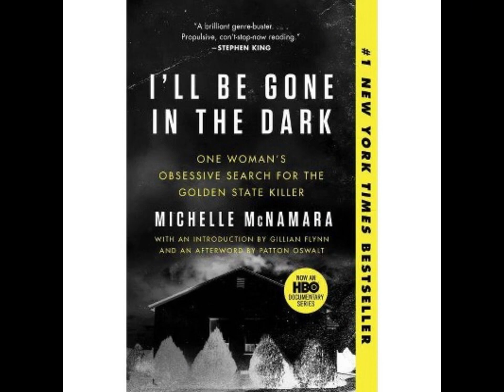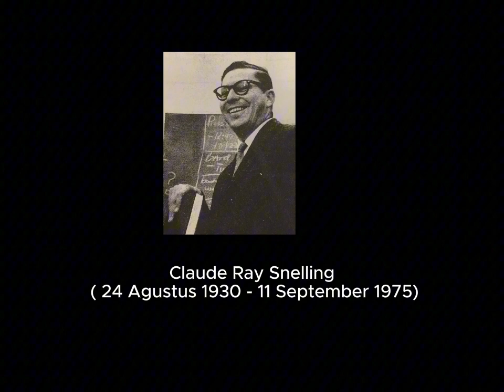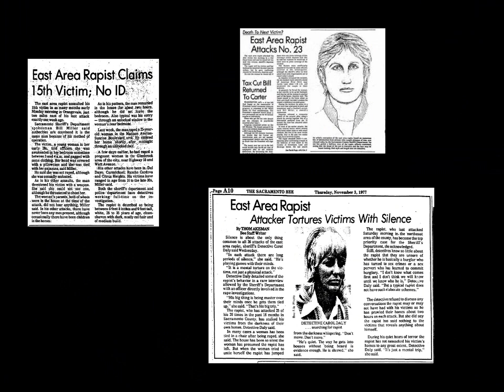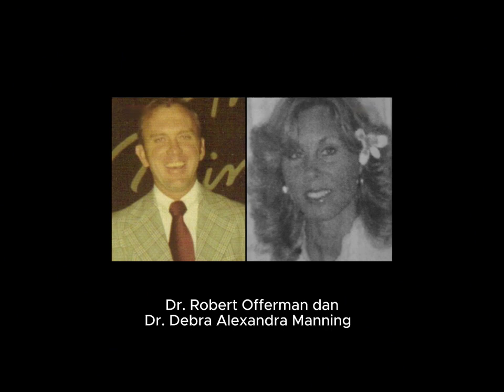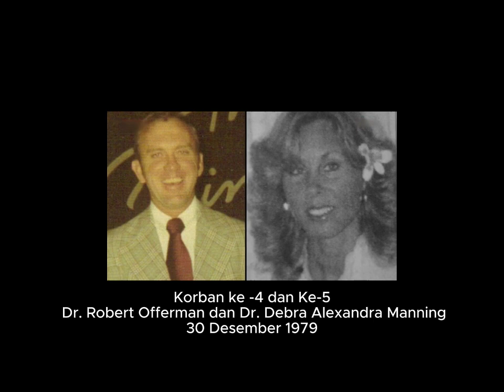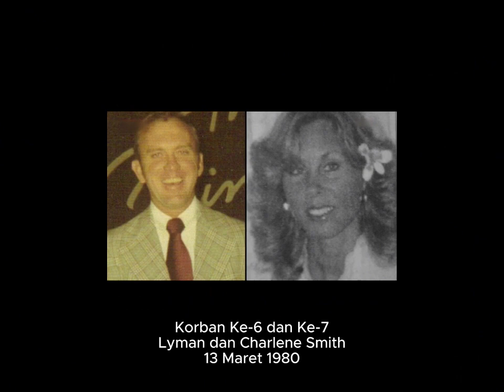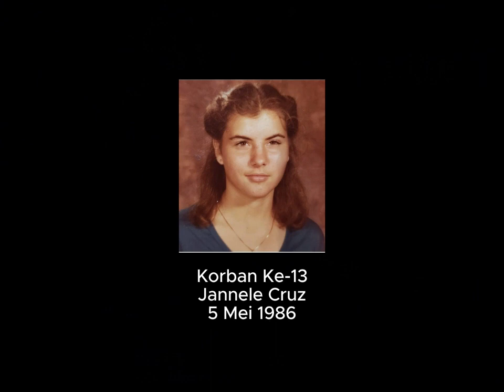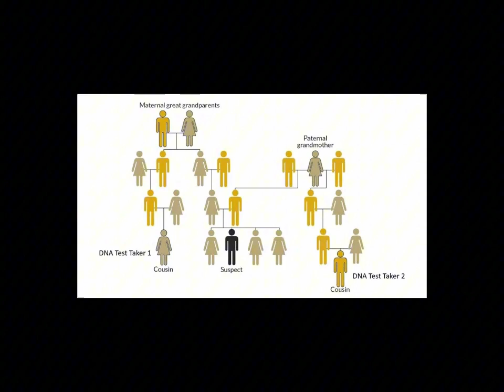Teror Pembunuh 40 Tahun lalu terungkap endingnya Ngeselin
Seorang pria pernach meneror kota California dengan 3 modus kejahatan membuat kota yang dulunya tenang ditahun 1974 menjadi kota yang mencekam. Tahun-tahun itu penjualan gembok meningkat tajam warga kota membuat sayembara dan menjanjikan hadiah yang Besar. Kemajuan teknologi akhirnya membuat jejak pelaku tercium..

Mohon maaf atas keterlambatan upload tidak sesuai Kanji di shorts baru ketahuan ada kesalahan teknis jadi diedit ulang🙏🙇‍♀️